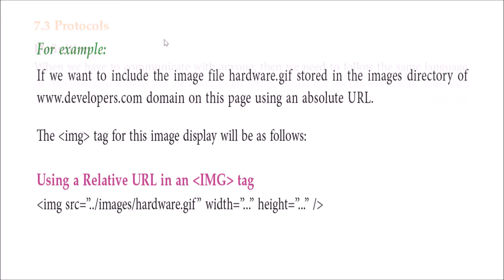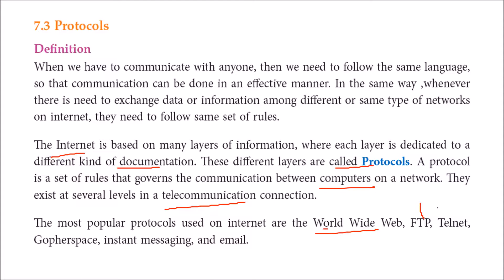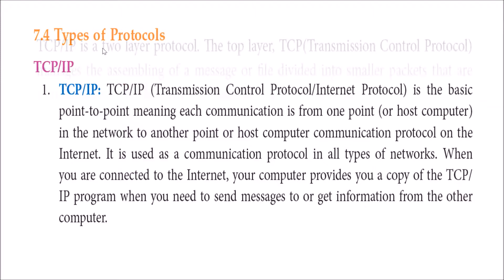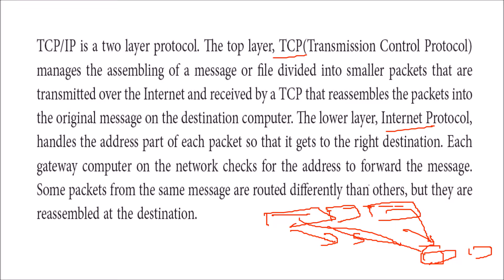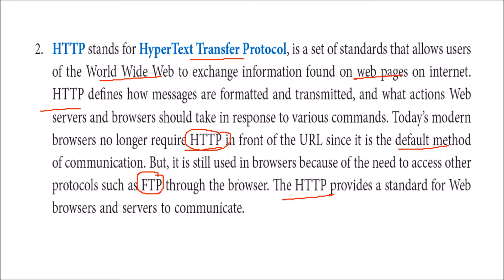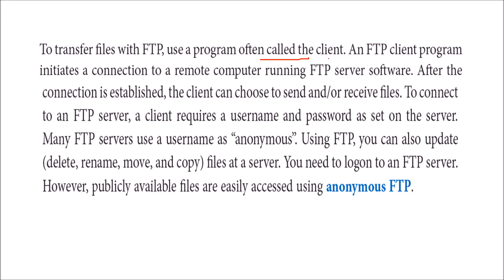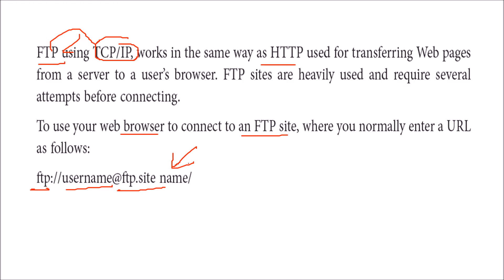What are Protocols in Internet in HINDI